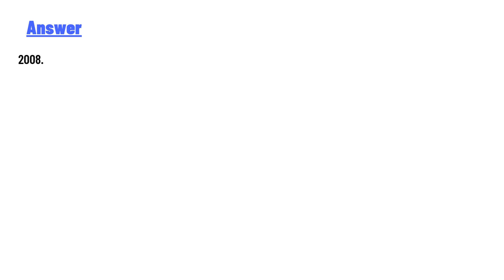When was bill walton diagnosed with prostate cancer ?